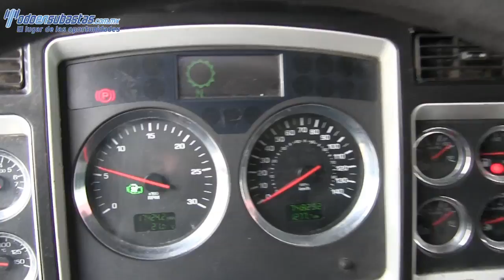833992 KENWORTH / T 800 2011 / TES CDMX